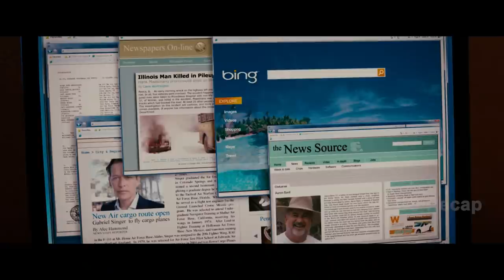Retired and Extremely Dangerous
Retired and Extremely Dangerous Old Men.